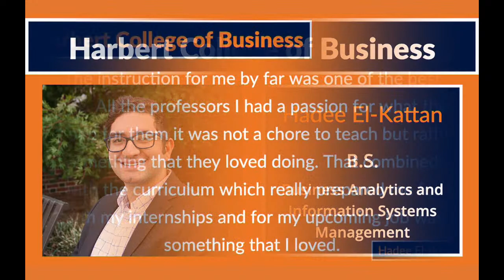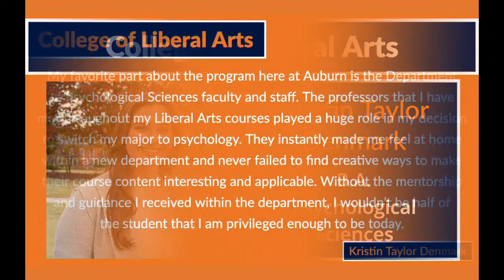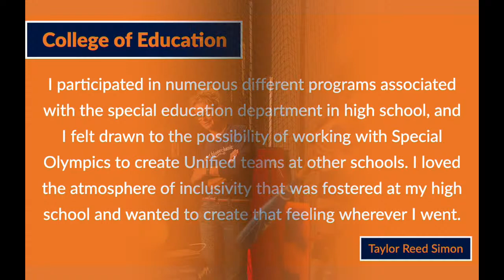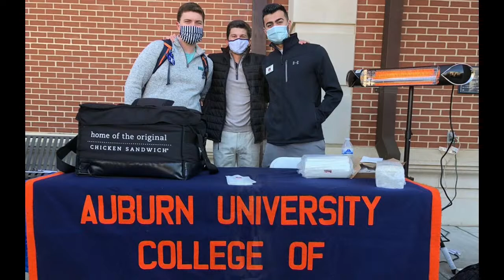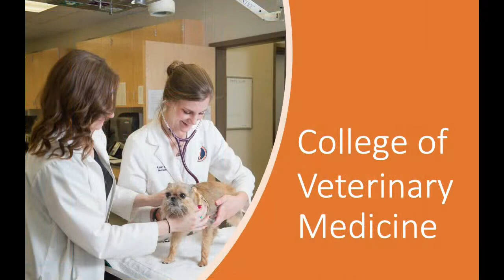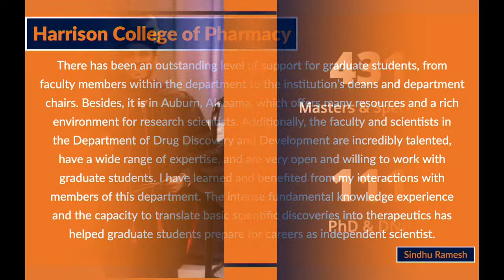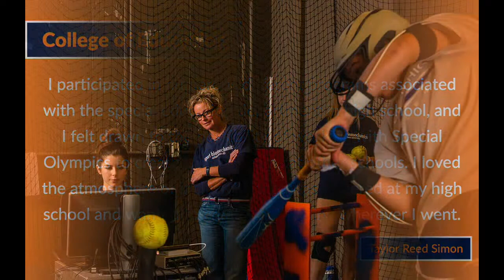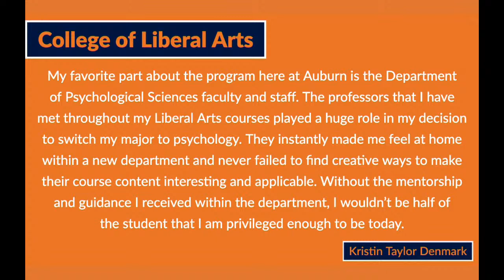Auburn University Fall 2022 Commencement - Individual College Ceremonies